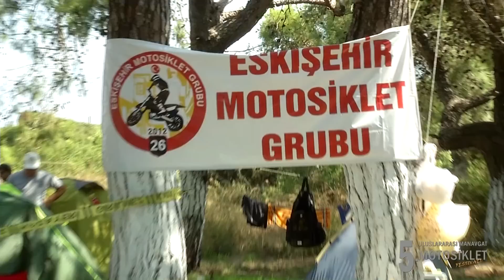5. Uluslararası Motosiklet Festivali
30 Temmuz - 2 Ağustos tarihleri arasında Manavgat Belediyesi tarafından düzenlenen 5. Uluslararası Motosiklet Festivalinde gündüz aktüel çekimler yaptık, gece konserler çektik.